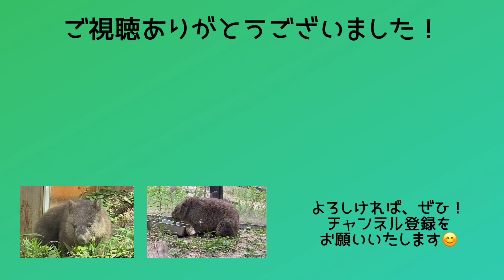【Wombat】テチテチ歩く姿がやっぱり可愛すぎるコウくん(ちょっとだけフクちゃんも😆) 五月山動物園 (BGMは自作です♫)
2023.9月某日
＠池田市立五月山動物園

ウォンバットのコウくんとフクちゃんです😊
彼らの愛らしさにいつも癒しと元気をもらっています🥹